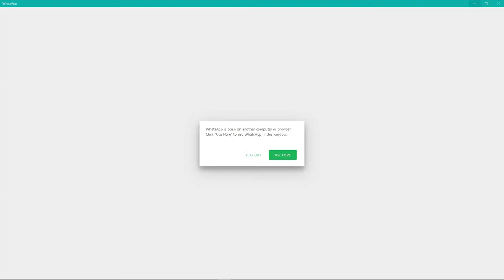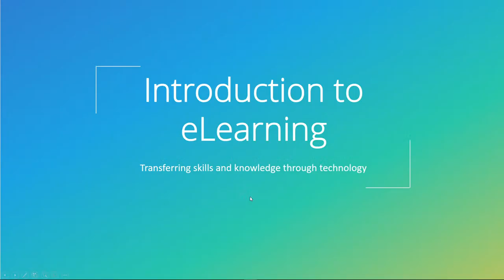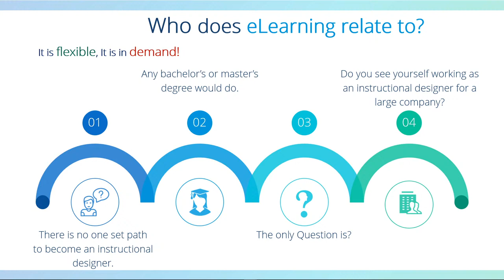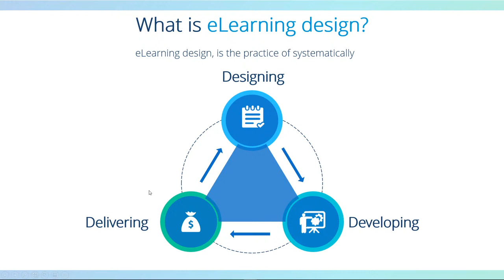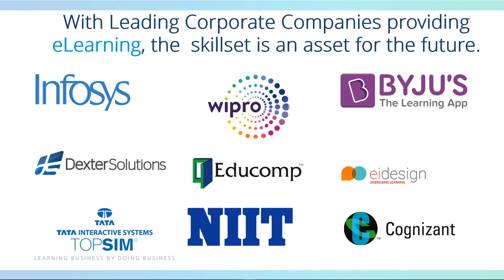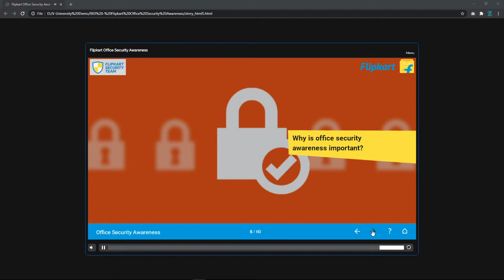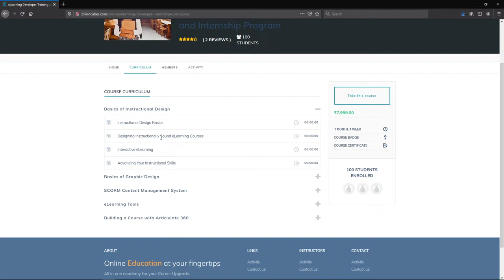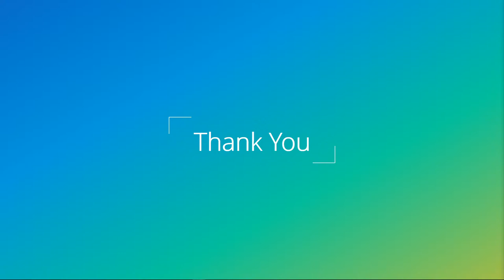ZillionCubes Learning Foundation - Online Webinar on "How to become an eLearning Developer”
ZillionCubes Learning Foundation

Online Webinar on "How to become an eLearning Developer”

Topic:
"How to become an eLearning Developer”

Guest Speaker:
Mr. Rajkumar Nataraj
Founder & CEO,
Aasheha Technology Services Pvt Limited
Zillioncubes Learning Foundation, Bangalore & Cbe.

                                          Without sharpen your
                                       weapon, standing on the
                                   battlefield would not increase
                                        your chance of winning.